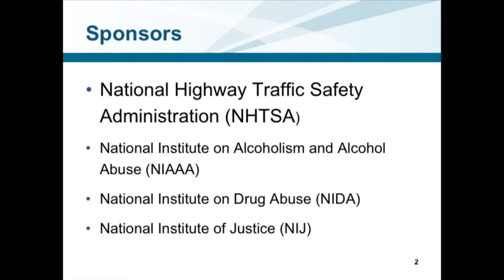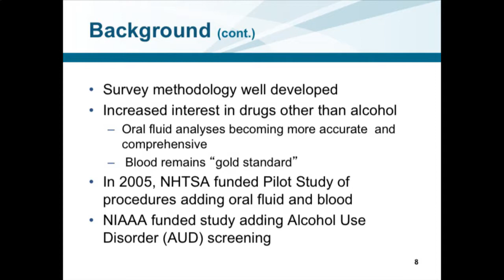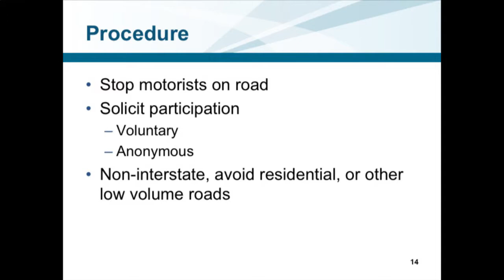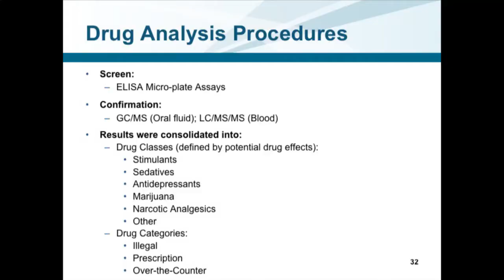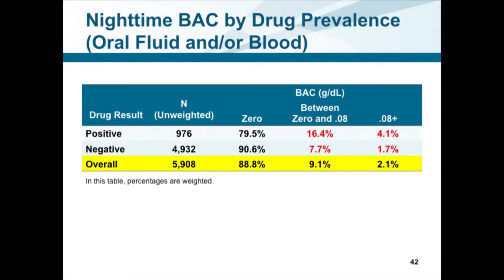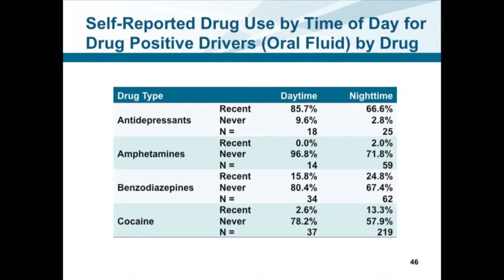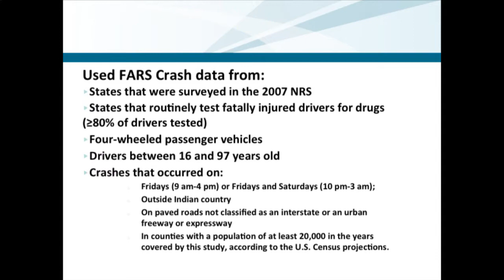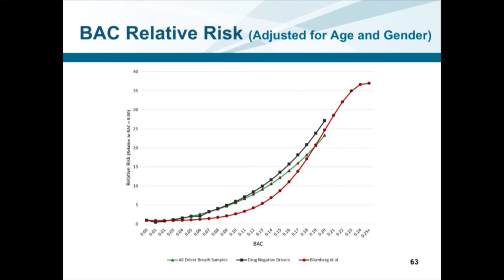John Lacey - 2nd International Symposium on Drugs and Driving 2014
‘2007 Roadside Survey of Alcohol- and Drug-Involved Driving’
-John Lacey, Senior Program Director, Pacific Institute for Research and Evaluation, USA

The 2nd International Symposium on Drugs and Driving took place in Wellington, New Zealand, 12-13 of November 2014. It was co-hosted by the New Zealand Drug Foundation, the Canadian Centre on Substance Abuse, the European Monitoring Centre for Drugs and Drug Addiction and the US Office of National Drug Control Policy.